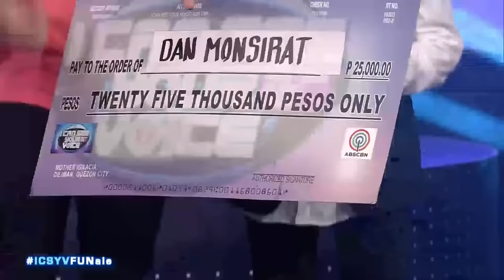I Can See Your Voice PH: Ta-Coat Ka Ba Sa Dilim | Stage of Truth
I Can See Your Voice PH is a mystery music game show franchise which originated in Korea. In every game, there are six ordinary people, some can carry a tune (SEE-ngers) and some are tone-deaf (SEE-ntonado). The exact number of SEE-ngers and SEE-ntonado vary every game. In every episode, a recording artist (Guest Star) must eliminate the SEE-ntonado based on visual clues until he is left with what he believes is a SEE-nger. This SEE-nger will have a duet with the Guest Star and receive a price. The show is hosted by Luis Manzano and features a panel of celebrities (Sing of the Crime Operatives) who will provide a running commentary to help the Guest Star in his choices.